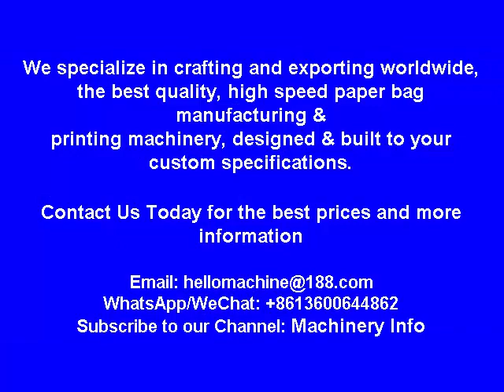Automatic V Sharp Bottom Paper Bag Making Machine - Paper Bag Making Machine with V Sharp Bottom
We are manufacturers and suppliers of the best fully automatic v sharp bottom paper bag making machines for your business.

Whatever your requirements we have paper bag making machines to suit your needs. We supply  paper bag making machine, roll fed paper bag making machines and v sharp bottom paper bag making machines.

This video is of our roll fed v sharp bottom paper bag making machine. This is a special design for making flat bottom kraft paper bags in one production process. It will produce the paper bag in one automatic process from the paper roller to the finished paper bag flat bottom.

This is the ideal machine for high speed paper bag production with high speed automatic paper bag making machine in one unit.

This is the ideal paper bag making machinery for a paper bag production line and effectively save you labor costs on the total production process.

Roll Fed v sharp Bottom Paper Bag Making Machine Features:

1. Manufacturing paper bag in a fully automatic production process

2. Manufacturing paper bag in a fully automatic production process

3. The machine is equipped with German manufacture Servo motor and servo drivers

4. The machine is also equipped with an automatic fault Stop function

5. The bag making machinery also features an automatic lubrication system

6. Electronic multi-lingual programmable control panel

Please feel free to contact us to discover more information about the different types of high quality paper bag  manufacturing machines or paper bag production line machinery or we can custom build and supply here. As leading paper bag making machine suppliers we can specify the whole range of machine types available which would suit your production requirements to make your paper bag business a profitable one.

Paper Shopping Bag Making Machine with Flat Handle - Roll Fed Paper Bag Making Machine with Flat Handle

Máquina Para Fabricar Bolsas de Papel con Mango Plano - Máquina Para Fabricar Bolsas de Papel con Asas

Máquinas de Fabricación de Bolsas de Papel con Asas en Línea - Máquinas Para Hacer Bolsas de Papel

To discover more about how we can manufacturer and deliver the best high speed paper bag making machine and roll fed paper bag making machine to suit your ideal individual business requirements and for v sharp bottom paper bag making machine price: